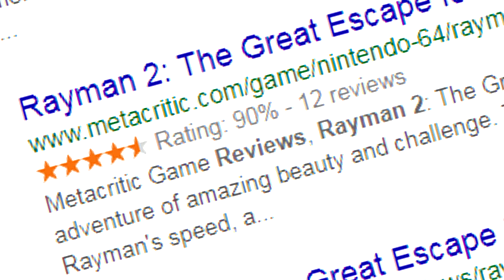[OLD] Rayman 2: The Great Escape - Caddicarus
GLUUUUBUUUUX. This video exists all because of the lovely lot - thanks again!▼ MORE LINKS BELOW ▼